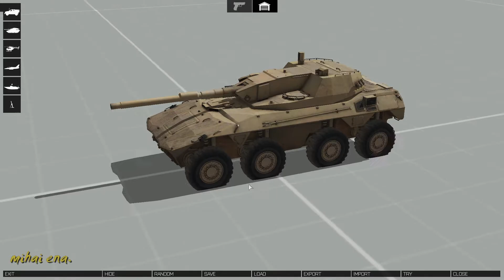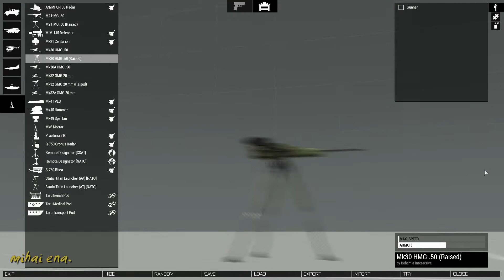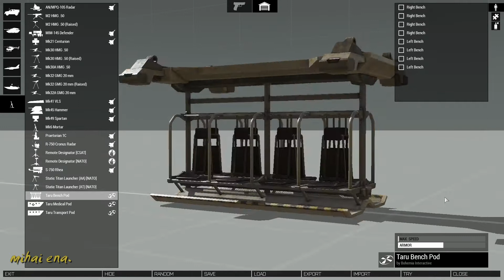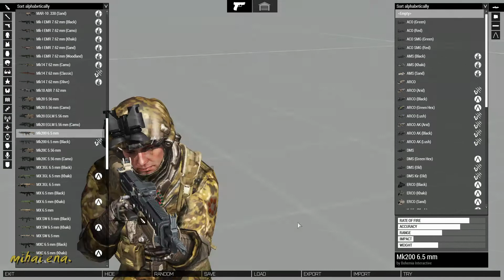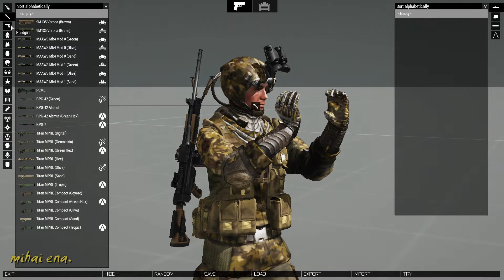Arma 3 S O G Prairie Fire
Arma3 S O G Prairie Fire
Amazon Shopping Recommendations:
Price: $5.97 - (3 Pack) amFilm Glass Screen Protector Compatible with iPhone 12 Mini (5.4" Display, 2020), Tempered Glass with Easy Installation Tray
Price: $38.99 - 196ft/60m HDMI Extender, avedio links HDMI Extender Over Cat 5e/6/7, Digital HDMI Ethernet Extender Adapter Support Full HD 1080P 3D, EDID Copy, Deep Color, Compatible with Fire Stick, Roku, Blue-ray
Price: $19.95 - OtterBox Commuter Series Case for iPhone 12 Mini (ONLY) Non-Retail Packaging - Ballet Way